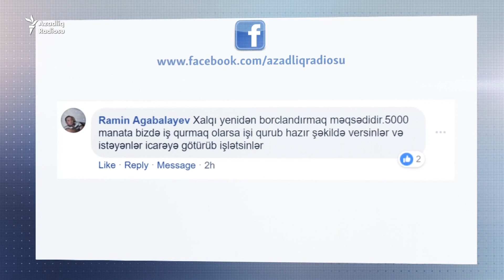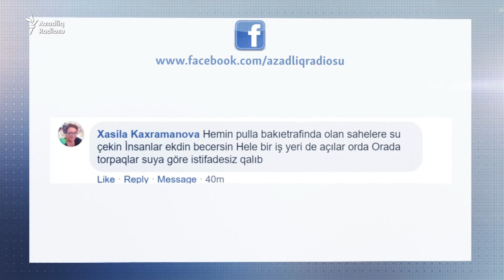"Hamısı yalan vədlərdir" - Bakı sakinlərinin hökumətin planına reaksiyası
Siz də sorğuda iştirak edin, cavabınızı şərh bölməsinə yazın.